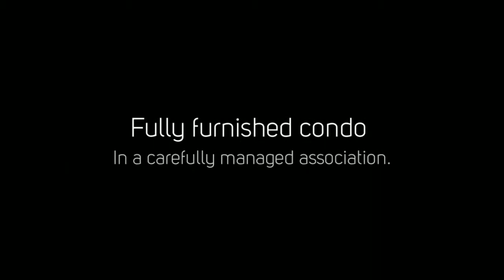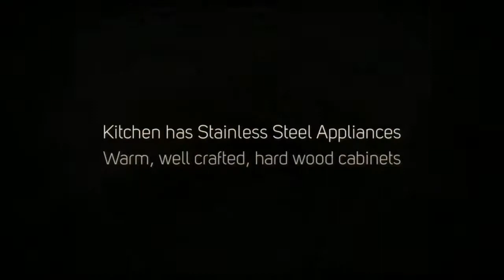animoto 720p 2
Pristine condo on the shores of Lake Kalamazoo in Saugatuck. Soaring ceilings with warm tongue in groove wood finish in dining room, sitting room, and upper master bedroom. Truly this home feels like an island retreat. Inviting colors adorn the walls. For a full time resident or a vacation home, this will surely please. Every detail is infused with class. Three walls of windows embrace the living room offering water views. A gas fireplace adds to the ambiance. Equally important is the open feeling and flow of family spaces plus the quiet, privacy of the bedrooms..